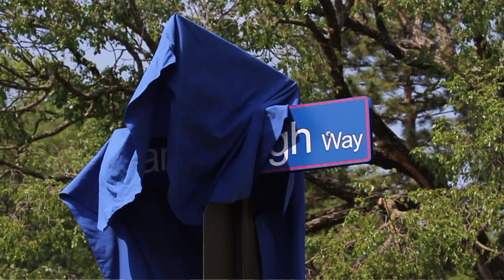Don Fambrough Street Naming Ceremony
The University of Kansas and the City of Lawrence renamed stretches of two streets after former KU football coach and player Don Fambrough at a ceremony prior to the spring game on Saturday, April 28.